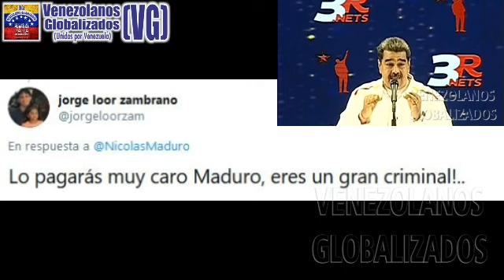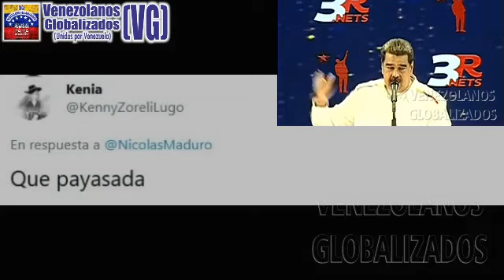ΜΑDURΟ GRΙΤΑ “ΑLΕRΤΑ, QUE DUQUΕ ΑΝΤES DE ΙRSΕ QUΙΕRΕ ΑCΑΒΑR CΟN LΟS ΡΟLΙCÍΑS VEΝEZOLAΝOS”